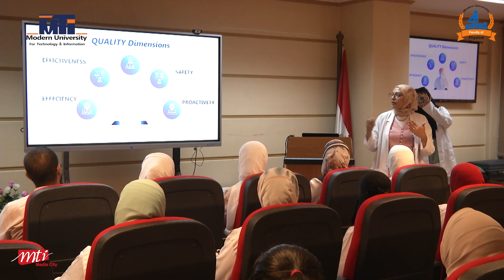زيارة طلاب العلاج الطبيعى للمركز الطبي لسكك حديد مصر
أطلقت كلية العلاج الطبيعي-الجامعة الحديثة للتكنولوجيا والمعلومات المعسكر_التدريبي_الصيفي الرابع للكلية والذي انطلق من يوم 19/8 إلى 24/8
حيث خرج المعسكر فى زيارة إلى إدارة الجودة -قسم العلاج الطبيعي بمستشفى هيئة السكة الحديد🏨🚅 وذلك للاستفادة العملية من الخبراء لمعرفة ال Quality and infection control
وفى نهاية اليوم تم تكريم المشاركين بشهادات التقدير لاسهامهم فى المعسكر التدريبي